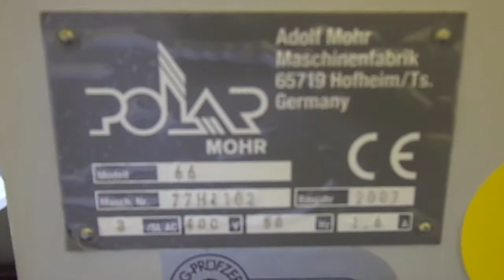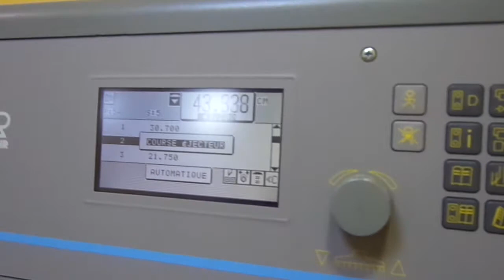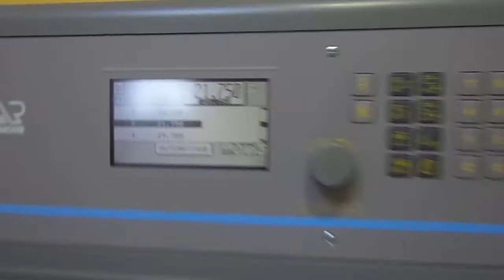POLAR66 77H1162 2007